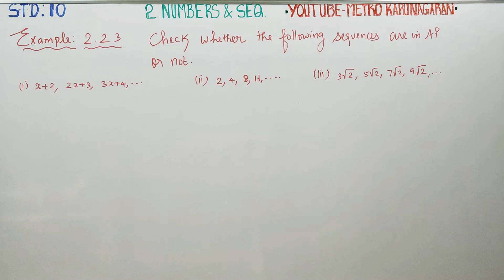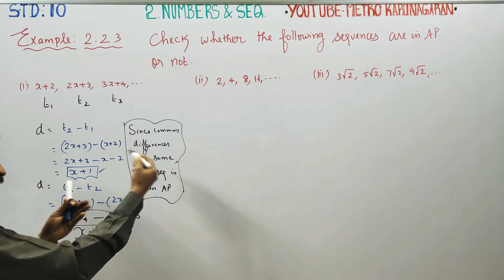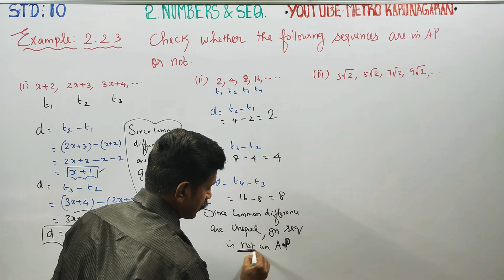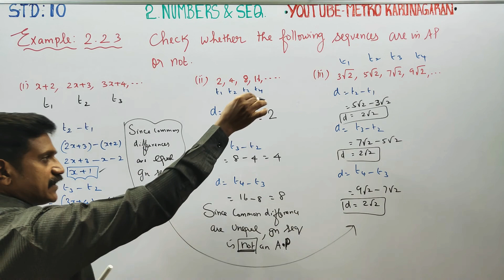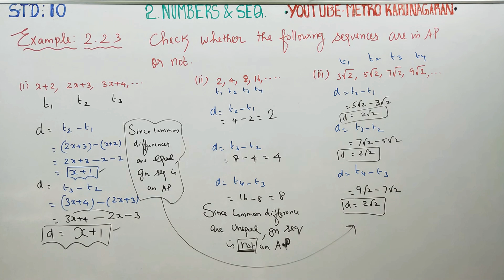10th Std Maths Example 2.23 Check whether the following sequences are in AP or not? x+2,2x+3,3x+4...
10th Std Maths

Pdf